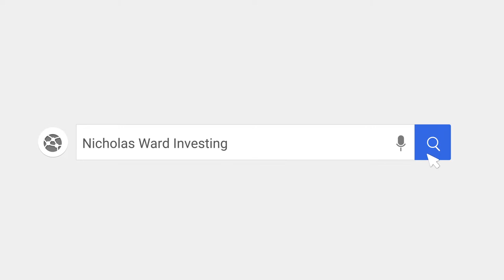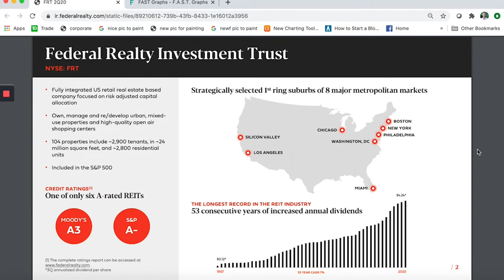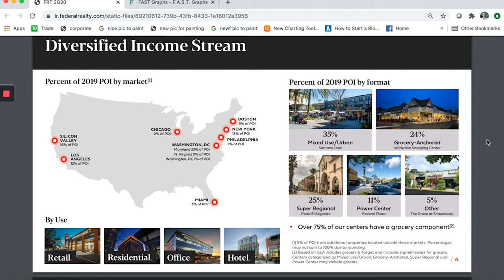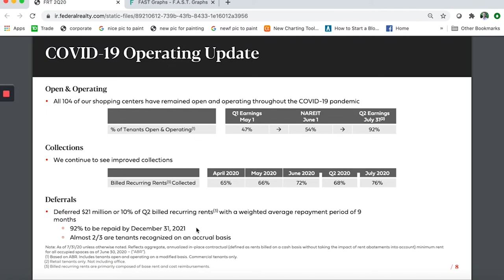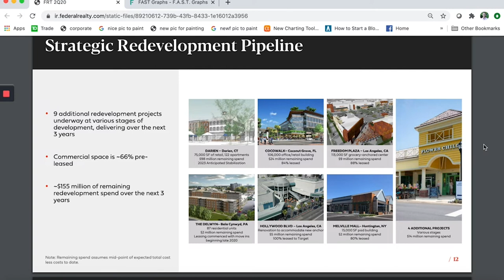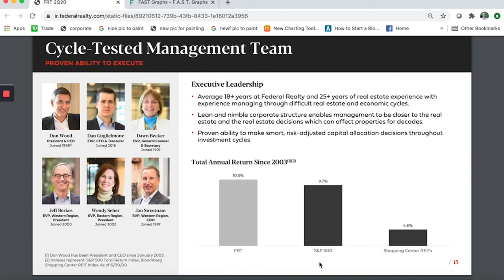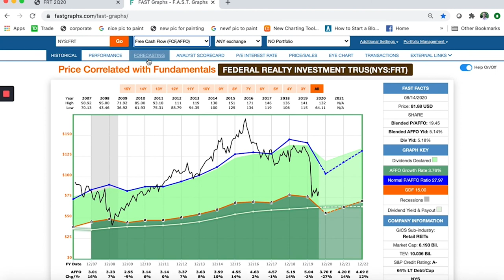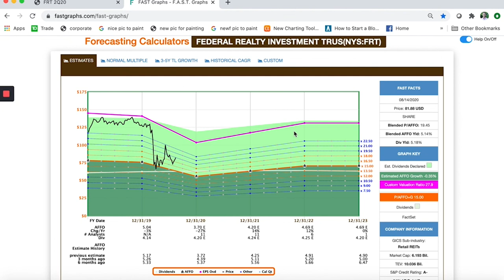FRT: 5%+ Dividend Yield. 53-year Dividend Growth Streak. Undervalued Share Price.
Federal Realty rarely gives investors an opportunity to buy at a discount.  Well, that's happening right now, due to COVID-19.  I've been adding to my FRT position - here's why.